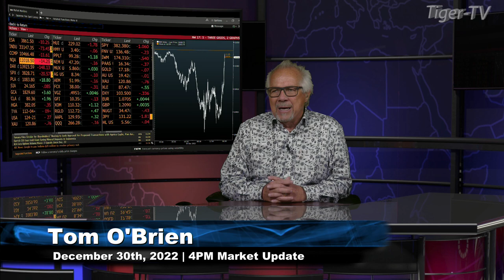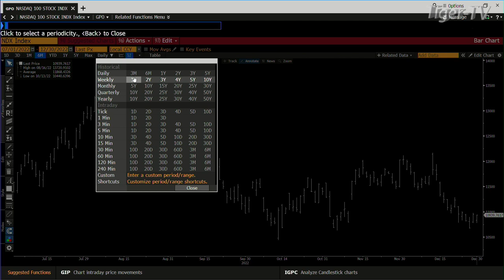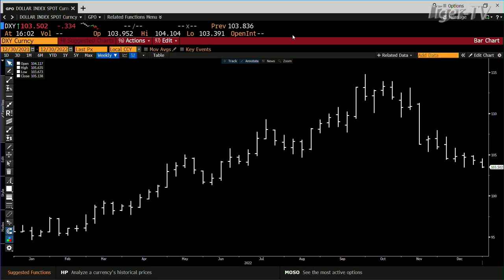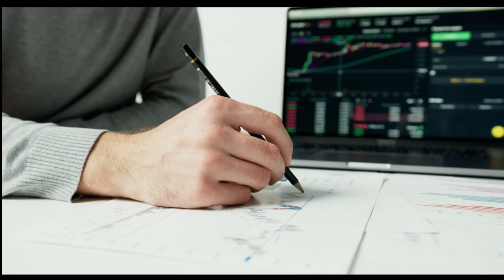December 30th 4PM ET Market Update on TFNN - 2022